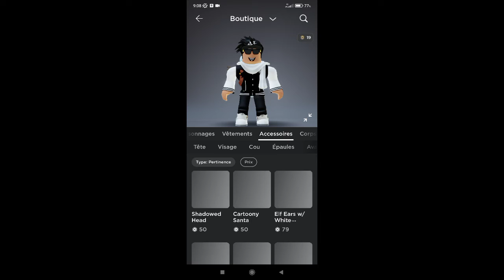Sac à dos bonhomme de neige qui est trop sympa et qui est gratuit !